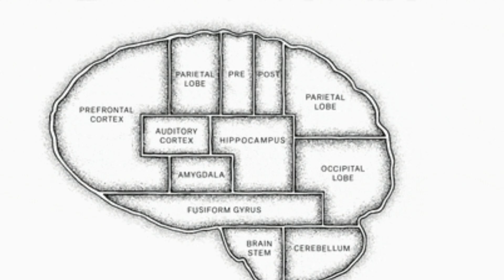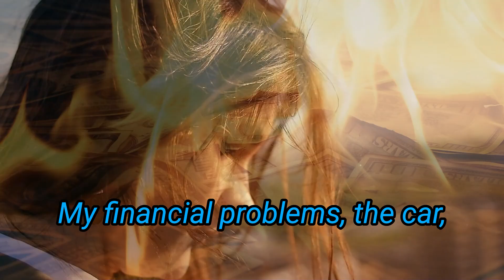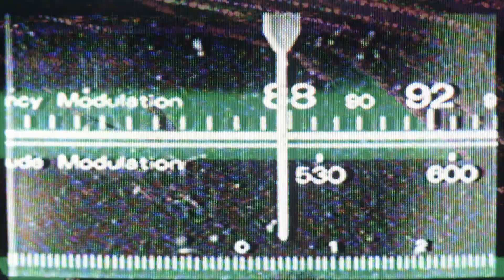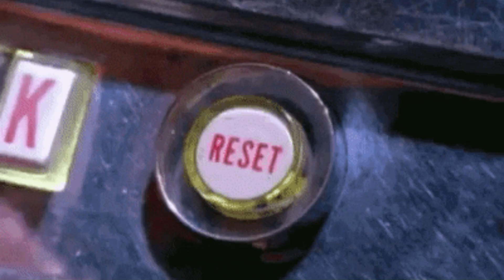Brain Freeze Explained: Why You Can't Move in Stressful Situations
Ever wondered why your brain hits the freeze button in stressful situations?
I delve into the fascinating workings of our brain under stress, particularly focusing on the freeze response.

Learn about the amygdala's role as the brain's security system and how it triggers the fight, flight, or freeze reflexes in overwhelming situations. From a client's personal story to practical strategies for managing stress, this video unpacks the science behind why we freeze and how to cope when your brain hits the emergency stop button.

Dive into the intriguing world of the brain's response to stress and discover ways to navigate those moments of paralysis.

Peace,

Patrick :)

Dr. Patrick Kingsep, PhD
Clinical Psychologist